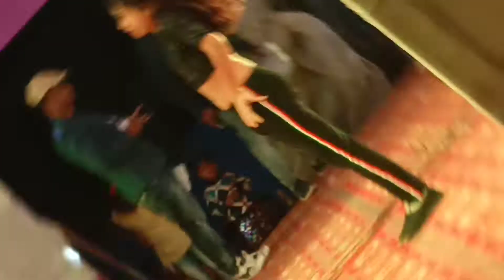Hi garmi local dance what's app status video Mahi XT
_ short love status
_ what's app short love status video
_ feeling love status video
_ attitude love status video

Friends,
keep supporting
keep sharing
keep loving
                                      🌷 Love You Yaroo🌷